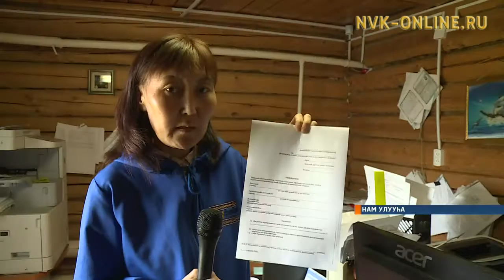Нам улууһун 1 Хомустаах нэһилиэгин олохтоохторо сир үлэһитигэр 200 биллэрии суругу киллэрбиттэр